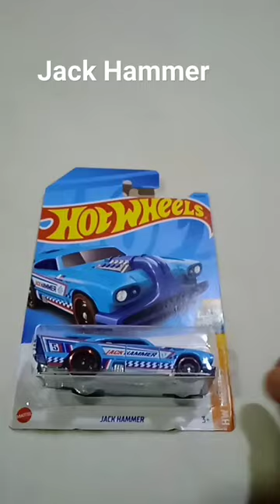Hot wheels-Jack Hammer-Blue with chrome body